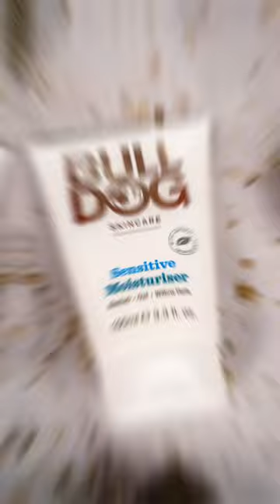Bulldog skincare photos